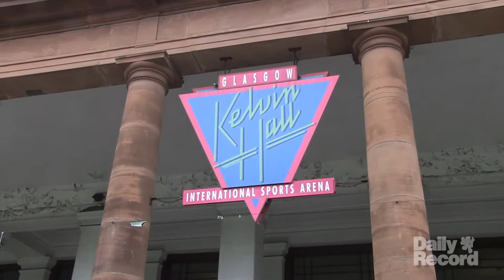Tommy Gilmore on Glasgow's Kelvinhall